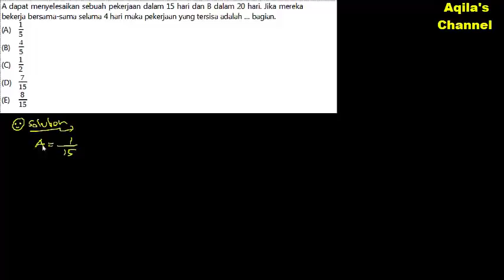Pembahasan Latihan Soal CPNS 2019 (Part.19) - TES INTELEGENSI UMUM (TIU)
Berikut Adalah Cuplikan Video Pembelajaran Berkaitan Dengan Pembahasal Latihan Soal CPNS 2019 untuk TKD Materi Kebangsaan dan Tes Intelegensi Umum (TIU). Selamat Belajar, Semoga Berhasil. Amin